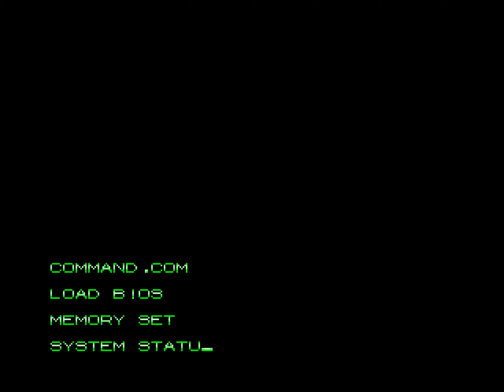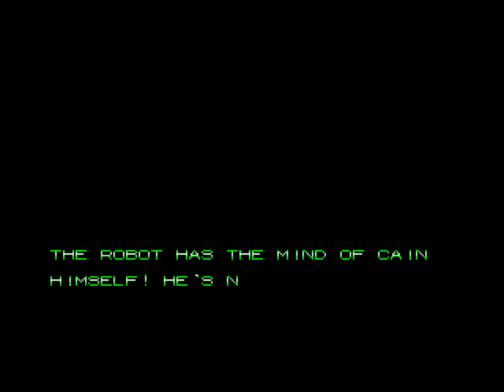RoboCop 2 Longplay (Arcade) [4K]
Developed and published by Data East in 1991

Much like the movie on which it's based, RoboCop 2 isn't as good as the original. Data East pushed this sequel into beat 'em up territory, but it never really feels like a fun experience.

It broadly follows the film's plot, with RoboCop hunting down drug lord Cain. You'll probably recognise levels based on certain scenes, but there's also some original-yet-bland filler in there too.

Chapters
00:00 Attract Mode
00:46 Stage 1
03:52 Stage 2
06:30 Bonus Stage 1
07:38 Stage 3
11:17 Stage 4
15:14 Bonus Stage 2
16:12 Stage 5
20:21 Ending